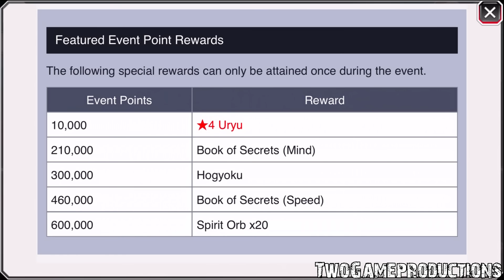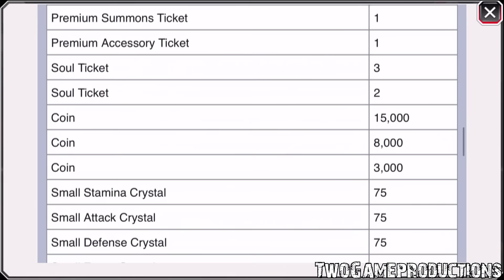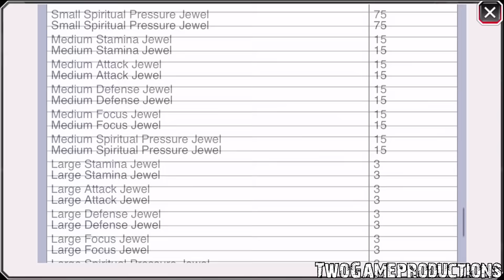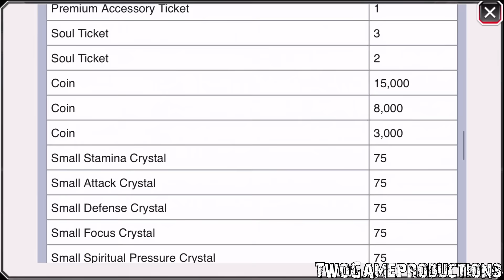Bleach Brave Souls - New Halloween Society Points Event and Info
New Halloween Society Points Event is Here and we have Gameplay and Info for you.